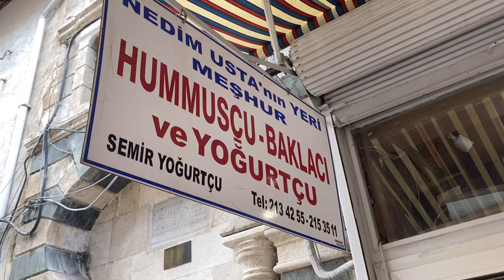100 YİLDIR HUMUS YAPIYOR! Meşhur hatay humus | 100 Years Traditional Hummus - Turkish Street Food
📸 Hatay, Turkey
💵 TRY 17  USD 2
🏠 Yogurtcu Bakla Humus
🗺️ Google Map